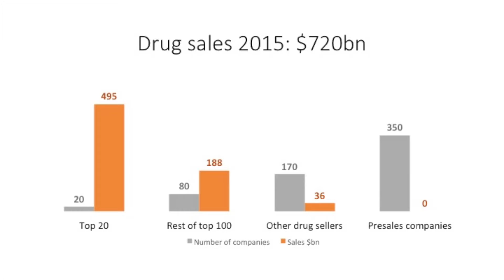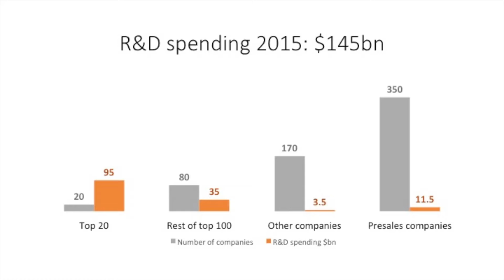Welcome to Scrip 100 2017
This year the Scrip 100 universe is bigger than ever. We have been tunneling into the 2015 full year financial data of 620 companies to continue the Scrip 100 series, and using this data we can see even more clearly the structure of a top-heavy industry. This data allows Scrip to  x-ray an industry dominated by 100 companies that are responsible for 95% of all drug sales, an industry in which half of all pharmaceutical sales were generated by just 11 companies. The analysis of this radiography is contained within our headline chapter to download and digest.

And financial analysis isn’t the only jewel to be found from our thorough excavations. Included in the online Scrip 100 offering this year is our Legacy chapter that includes PDFs of Scrip 100 since 2009. Alongside this, subscribers can also take excel files of all data sets from 2007 to the present day.

And of course we couldn’t discuss the fortunes and prospects of the pharmaceutical industry without taking a long hard look at the political situation, both in Europe and the US, and what it means for a truly international and interconnected trade. Uncertainty seems to be the rope that binds the political surprises of Brexit and the new US president-elect, we shall be watching over the next 12 months as policy makers and governments work to ensure that all changes offer the smoothest ride possible to drug makers, regulators and of course to patients. Whether or not this becomes a reality is yet to be seen.

Jo Shorthouse,

Editor, Scrip 100